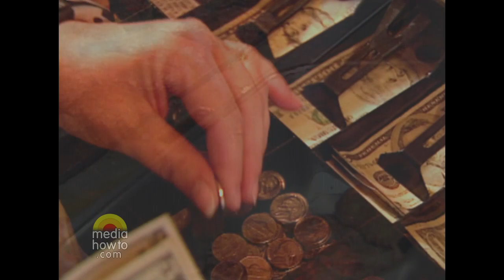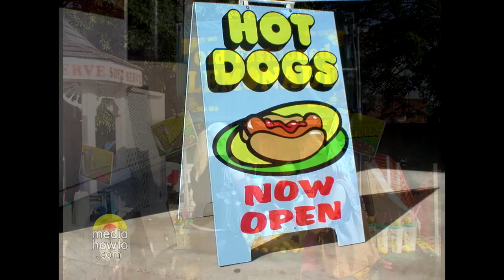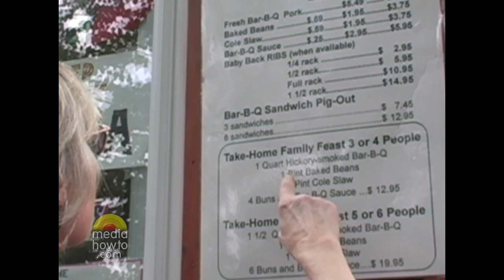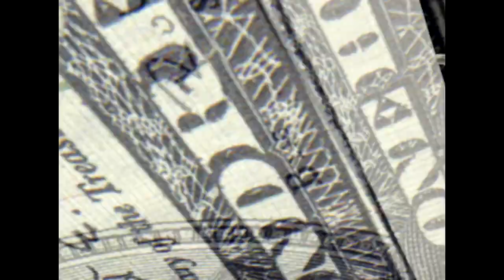How to make Serious Money with your own Mobile Food Business (Concession Trailer Vending)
This is a preview of the Information package: "How to make Serious Money with your own Mobile Food Business", published by Mediahowto.com.
This book + 2 DVD set is designed as a basic introduction for anyone who is interested in making money with a Concession Trailer, Food Truck, Booth or Cart. Learn how to sell food and drinks as a part time or as a full time job.
The many tips and techniques were developed in a successful mobile BBQ restaurant and Catering operation and apply to various other food businesses as well.

This course is presented by Bob Robertson, an expert with over 20 years of experience.